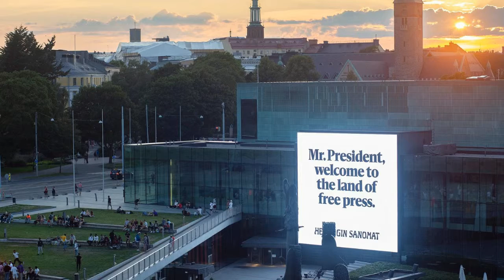Finlandia Beautiful Pictures